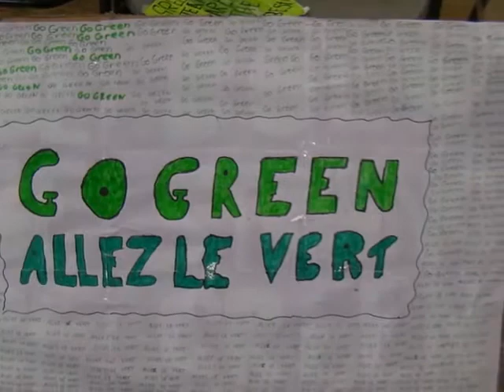Orchardhill Summer Mission 2011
A taste of the 27th Summer Mission at Orchardhill, Giffnock.